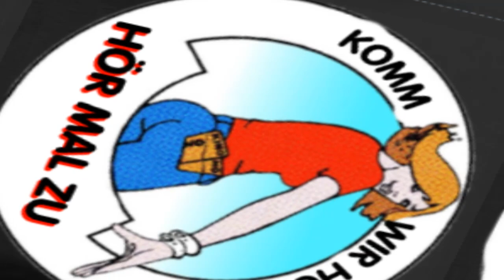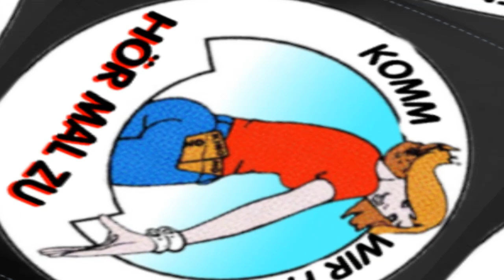HÖRSPIELKIND DER 70er TEIL 3 ERWACHEN UND NUN ?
Der dritte und finale Teil meiner persönlichen Entwicklung vom kindlichen Hörspielhörer zum Hörspielpapa .
danke fürs lauschen und bitte kommentiere auch DU deine Erfahrungen.